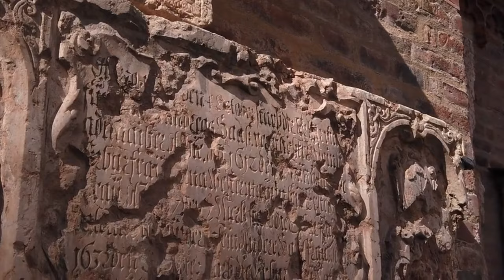ROME (4K UHD) |Relaxing sleep music with interesting video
Rome is the capital of Italy and one of the most famous cities in the world. It is located on the west coast of Italy, on the Tiber River. Rome is one of the oldest cities in Europe and has a rich history that dates back to the ancient Roman era.

Music author.